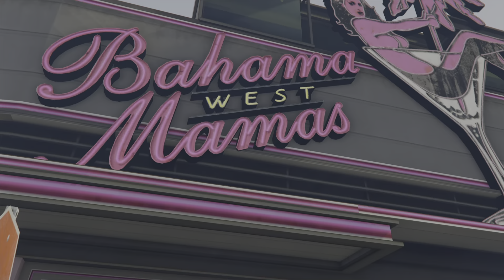GMSA: S3 EP2:Michael's Night Out